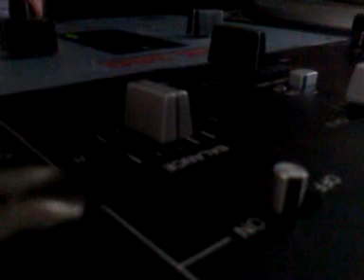Ecler hak 380 and numark tt200 test scratch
testing out my new mixer, its so high quality.